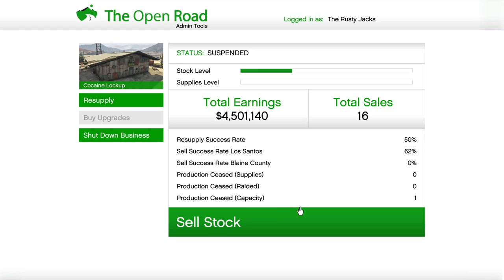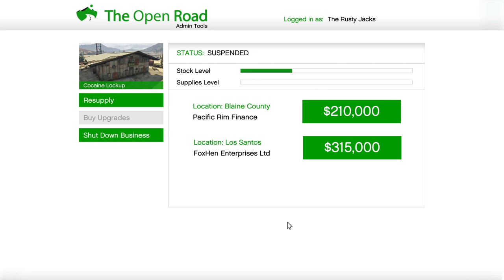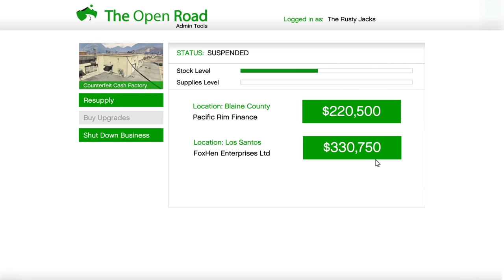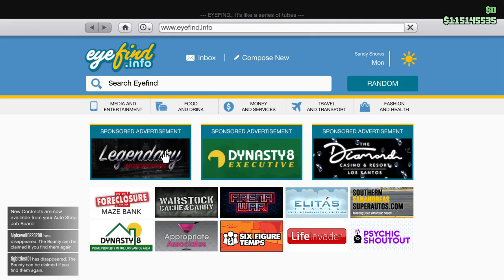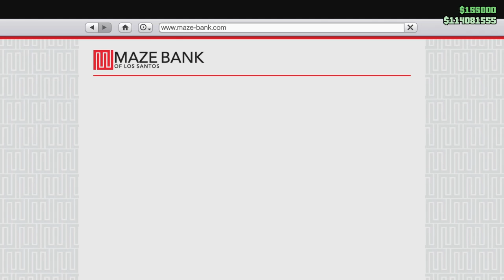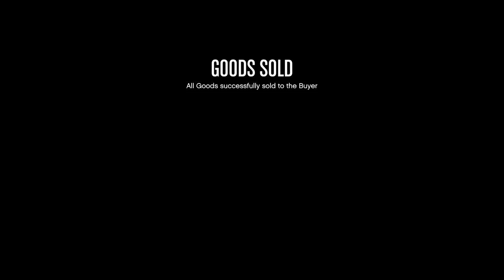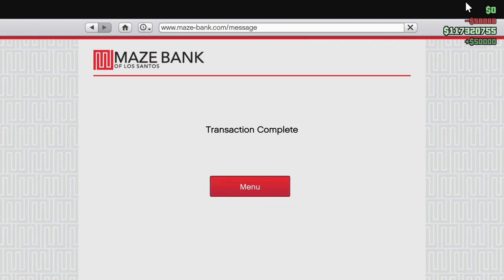High and Low Risk Hustling with Double Money! Let's Play GTA5 Online!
With Double Money on just about every business, it was time to make some cash. We're talking heavy on the grinding and rambling, so buckle up, Buttercup!